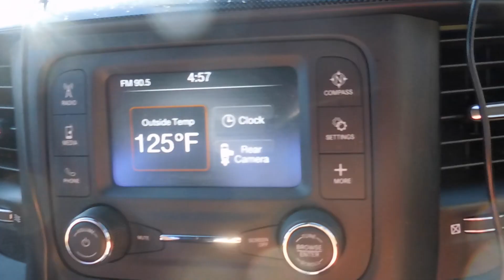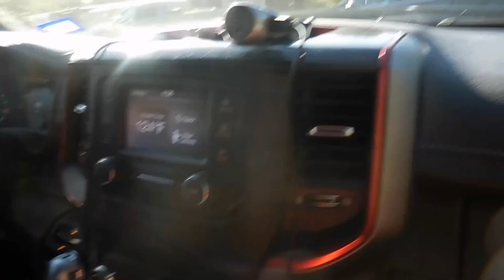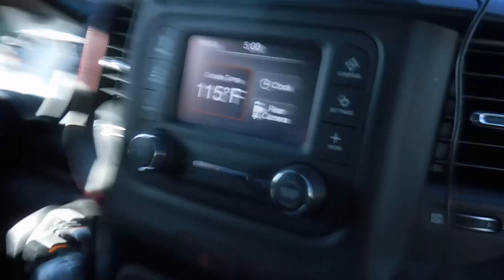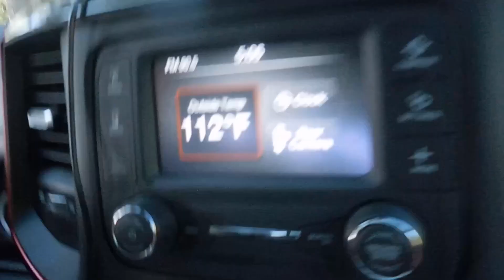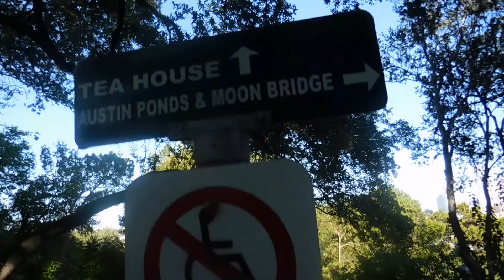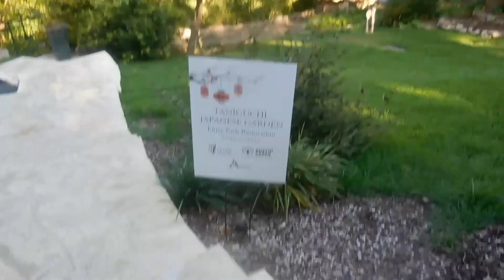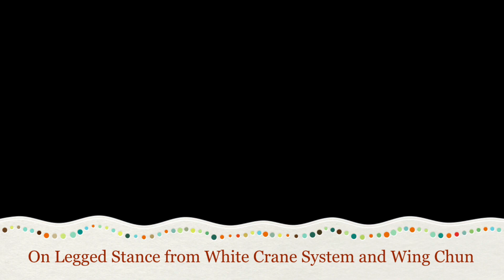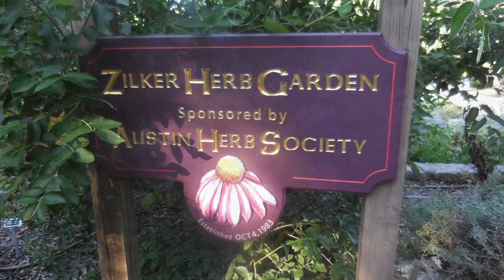Candid Travels Texas Secret of The Breatharians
Join Grandmaster Reverend Dr. Liam Stone of ATX ITAC as he answers the often asked question of how Breatharians sustain themselves as it is connected with Distilled Water, Then Travels With Master Alison and Grandmaster Dr. Liam to the Taniguchi Garden's 50th Anniversary at the Zilker Botanical Gardens in this HOT Fall of 2019!